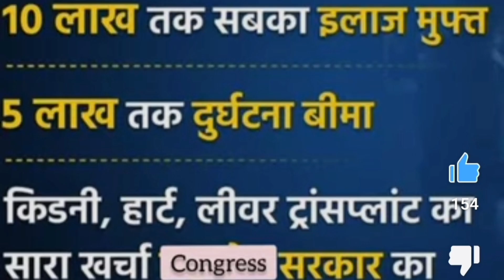😱Crowd in bharatjodoyatra 🔥rahulgandhi #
shorts
Rahul Gandhi rahul gandhi
Bharat Jodo Yatra journey begins from Kanyakumari to Kashmir.
3570 kilometres 150 days 12states
Rahul Gandhi Congress. Priyanka Gandhi. Ashok Gehlot. Bhupesh Baghel. MK Stalin. Shashi Tharoor. Jayram Ramesh. Sachin Pilot. Dipendra Hudda. Kanhaiya Kumar. Congress Party pinkvenom ms dhoni cute kids lovely